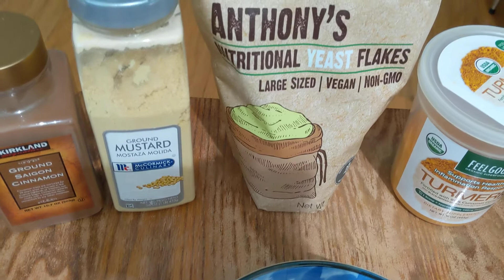Bible | day 25 | brunch | weight loss journey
I have 2 descriptions.
1) Bible and bible related readings, commentaries, and expositions.  Please see immediately below.
2) Exercise, nutrition, and health-related lifestyle, please scroll down.

Bible and bible-related
Who am I:  My name is Benjamin Chee.  I have been a Christian, a believer, a follower, and a lover of the Lord Jesus for over fifty years.  I have been reading and praying over the bible also for over fifty years.  My mission is to present the truths in the Bible, interpreting the bible in the context of the whole bible.  May you be richly cherished and nourished by the truths presented in these videos.

Audience:  Believers and followers of Jesus Christ
Bible version:  English Version (EV) is used unless otherwise stated.

The solution to non-believers:  Just believe in your heart that God has raised Jesus Christ from the dead and confess that Jesus Christ is Lord (Rom. 10:9).  Sample prayer:  "Lord Jesus, I believe in my heart that God has raised You from the dead.  I confess You as my Lord and Savior.  In the name of Jesus Christ I pray.  Amen."

Exercise, nutrition, and health-related lifestyle
Who am I:  My name is Benjamin Chee.  I am a Christian and a believer of the Lord Jesus Christ for over 50 years.  I am proud to be over 60 years young.  My mission is to give hope, tips, and strategies to believers over 60 years young to live a full, happy, and fulfilled life.

Intended audience:  Believers who are baby boomers.  Specifically, believers in the age bracket from 61-66.  If you are not in this bracket, you can modify it.  If you are younger, you may want to go faster and be more intensive in your training.  If you are older, you may want to go slower and less intensive in your training.

As for nutrition, we need to follow a whole-food, plant-based lifestyle as closely as we can. In his seminal books, How Not to Die and How Not to Diet, Dr. Michael Greger, spelled out the whole-food, plant-based lifestyle.  His research shows us that all we need to drink 5-6 cups of water, not two gallons or one gallon.

To keep myself motivated, setting goals, and tracking progress, I follow the principles of two other books:
The Seven Habits of Highly Effective People by Stephen Covey.
The Compound Effect by Daryl Hardy.

Dr. Greger's book, "How not to diet":

Dr. Greger's book, "How not to die":

The Seven Habits of Highly Effective People:

The Compound Effect:

Outdoor pull up/dip/push up apparatus:
Indoor Australian pull-u/push up apparatus:

Set of two dumbbells

Resistance bands:
Medicine ball

Tanita Body Fat Scale:

Anthony's Nutritional Yeast Flakes:

Amazing Herbs:  Black Seed:
Hondashi Bonito Soup Stock:
Ground mustard powder:
Garlic Powder organic:
Ginger Powder organic:
Tumeric Powder:

Green tea:

Flax seeds:

Chia seeds:

Organic old-fashioned quaker oats:

A great and safe black hair dye for men:

Unlocked new pixel 3 XL for under $450:

Best selling phone tripod for youtube videos:

Best selling phone tripod for youtube videos when running:

Best selling beanie:

Best selling blender:

My name is Ben Chee and on this channel I show you how to read the Bible, pray, and enjoy the Lord Jesus in the church life to be part of Zion and I also show you how to stay lean, healthy, and fit to take care of the temple of the Holy Spirit.